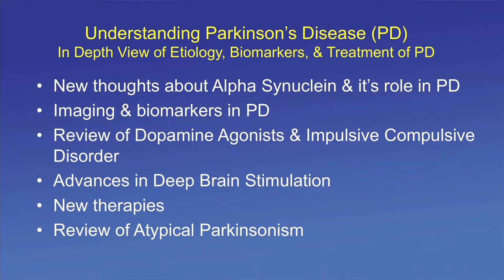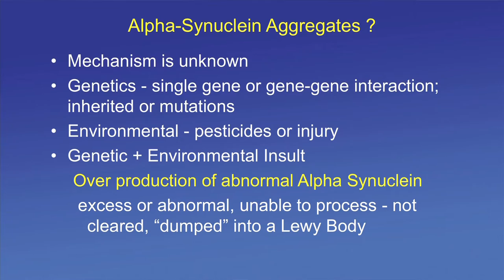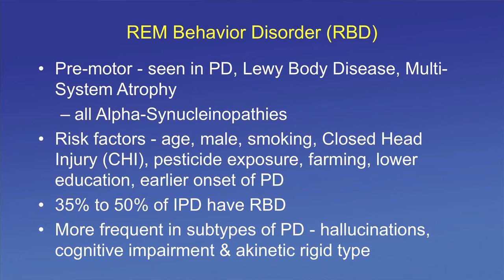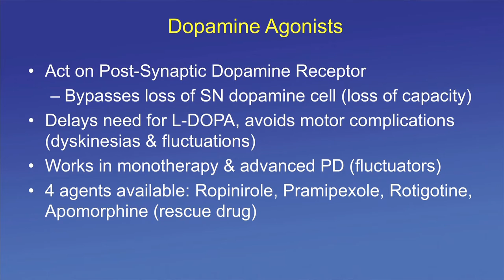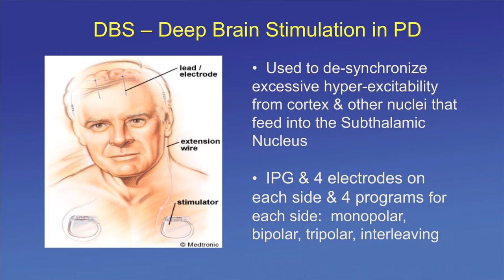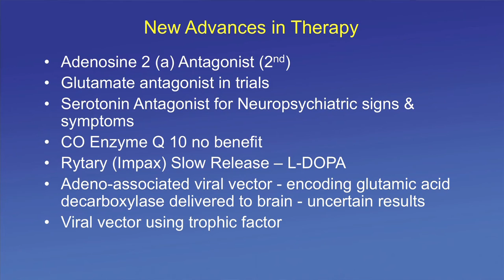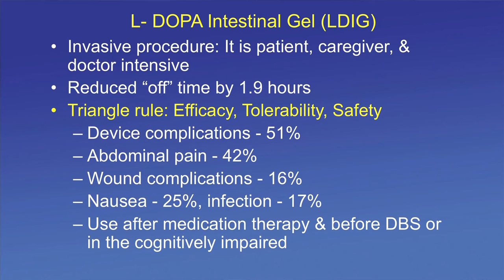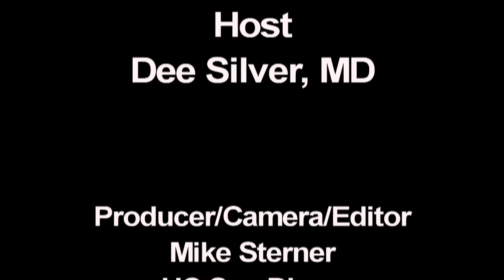Understanding PD In Depth View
Dr. Silver covers new thoughts on Alpha Synuclein and it's role in Parkinson's Disease. New imaging and biomarkers reveal more about PD Etiology and Pathophysiology.  Dr. Silver continues with a review of Dopamine Agonists and one possible side effect, Impulsive Compulsive Disorder, New Advances in Deep Brain Stimulation, new therapies, and a review of Atypical Parkinsonisms.